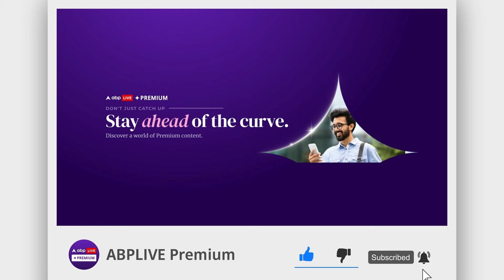J&K Election's: जम्मू-कश्मीर चुनाव को लेकर Omar Abdullah की BJP को कड़ी नसीहत! ABP LIVE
News: J&K Election's: जम्मू-कश्मीर चुनाव को लेकर Omar Abdullah की BJP को कड़ी नसीहत! ABP LIVE